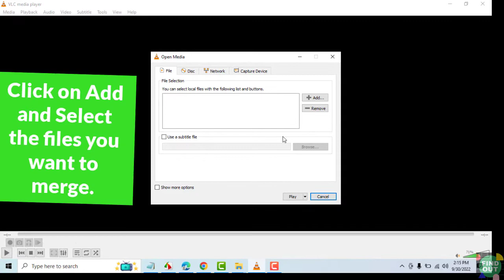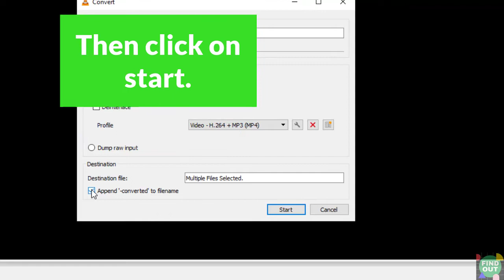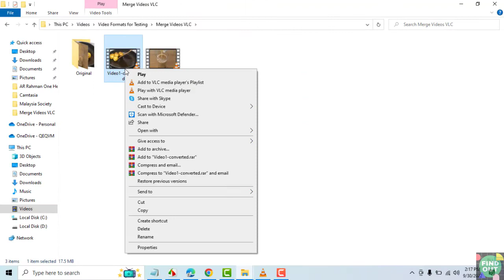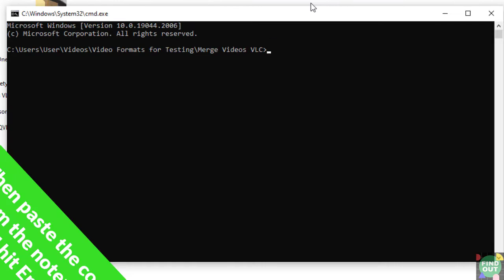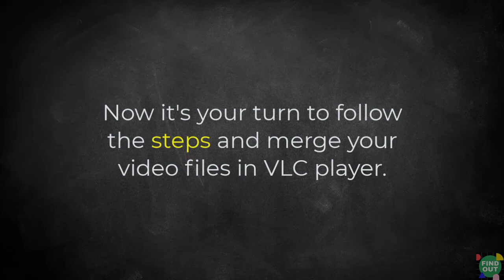How to Merge Video Clips in VLC Media Player : Easy Video Joiner - (100% Working Proof)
vlc_player_location video1.mp4 video2.mp4 --sout "gather:std{access=file,dst=merged_file_name.mp4}" --sout-keep
Learn how to merge video clips in VLC Media Player.

Sometimes you need to quickly join video files.

This job can be easily done if you have a video editor.

You may also use an online video joiner service.

But what if you don't have a video editor installed on your computer?

Or you don't have an Internet connection to use an online video joiner?

In this instance, you may use the VLC Media Player to quickly  join your video clips.

Here are the steps on how to do it.

On VLC click on Media and Select and Open Multiple Files.

Click on Add and Select the files you want to merge.

Here we have MOV and MP4 files.

The files must be of the same format for VLC to merge them.

Otherwise VLC won't merge the files.

In other words, they must have the same properties.

You may want to make sure they are identical in their video properties before proceeding.

We would need to convert them to a similar format first.

Under Open Media click on the drop-down menu at the bottom and select Convert.

We shall select MP4 as profile as it is compatible across many devices.

Next tick on Append converted to the file name.

This will help us differentiate the original files and the converted files.

Then click on start and wait for the conversion to complete.

After your files are converted, you may delete the original files.

Or you may want to move them to another folder.
(create a new folder).

Now we have our converted files and we're ready to merge the files.

Next, paste this code from the description in your notepad.

Then go to the VLC player shortcut on your desktop and get its location.

Right click on it and choose properties.

Then copy the target location.

Go back to notepad and paste the location.

Next enter the names of the videos.

Then enter the name of the merged video file.

Then copy the code.

Go to your videos folder,type cmd and hit Enter.

Then paste the code from the notepad and hit Enter.

Go to your video folder to check the merged file.

Wait until VLC icon changes to video thumbnail.

Then try playing it.

You'll see that both the video files have been merged.

Now it's your turn to follow the steps and merge your video files in VLC player.